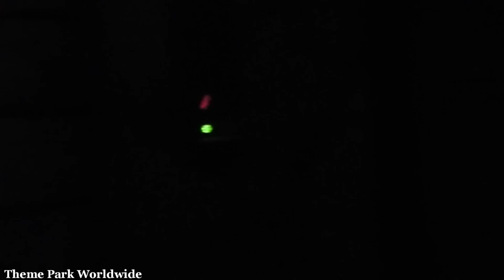Laser Raiders On Ride POV - Legoland Windsor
Climb on board a desert off-roader and discover the secrets of the ancient temple in the exciting Laser Raiders attraction at Legoland. Shoot your way through a labyrinth, battling evil mummies and dodging traps during an adrenaline-filled journey to discover lost treasure.